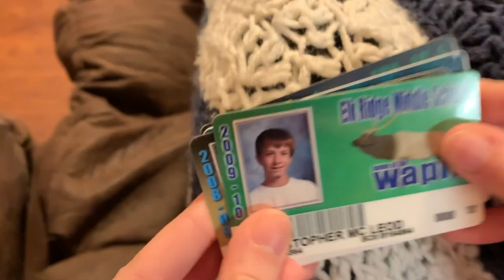falling into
"i know this transformation is painful, but you're not falling apart; you're just falling into something different, with a capacity to be beautiful" - william c hannan
song: nothing better x american authors